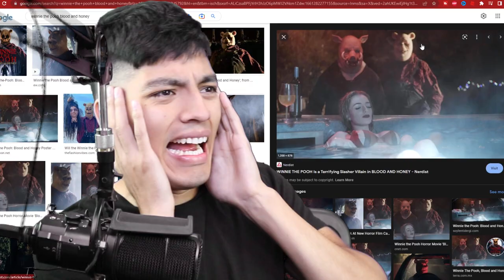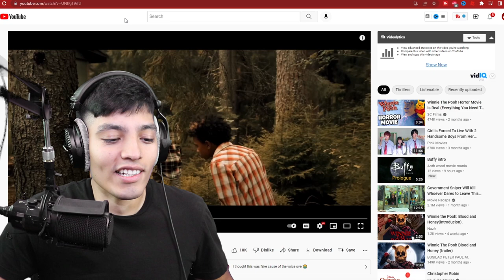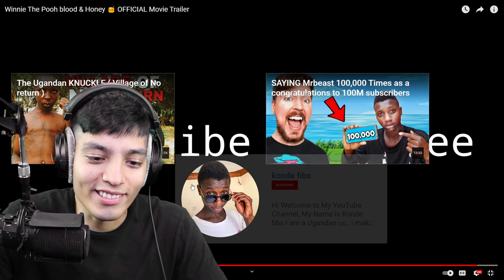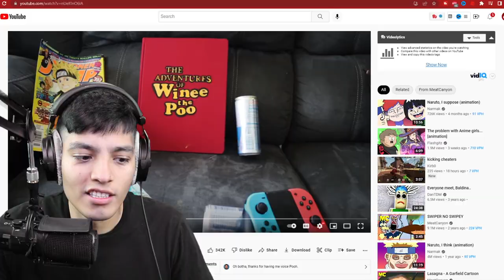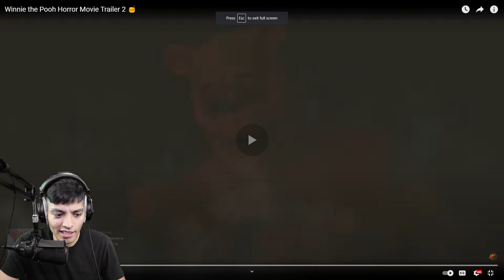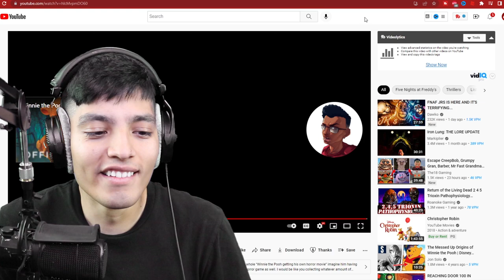Winnie The Pooh HORROR (Winnie the Pooh short horror film) Blood And Honey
Winnie the pooh HORROR!

Winnie The Pooh HORROR (Winnie the Pooh short horror film)